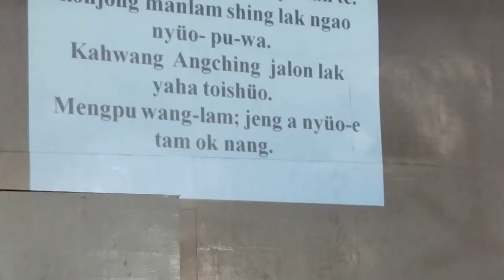For the first time I show my daughter singing song in the church || Pastor day program